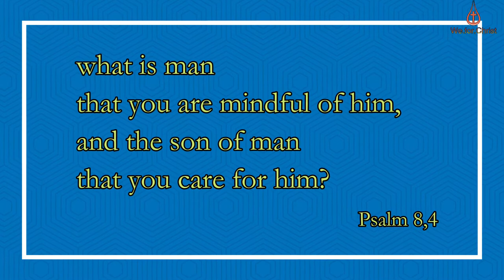2. Sunday after Christmas - English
Jeremiah 31:7-14
31:7 For thus says the LORD: Sing aloud with gladness for Jacob, and raise shouts for the chief of the nations; proclaim, give praise, and say, "Save, O LORD, your people, the remnant of Israel."

31:8 See, I am going to bring them from the land of the north, and gather them from the farthest parts of the earth, among them the blind and the lame, those with child and those in labor, together; a great company, they shall return here.

31:9 With weeping they shall come, and with consolations I will lead them back, I will let them walk by brooks of water, in a straight path in which they shall not stumble; for I have become a father to Israel, and Ephraim is my firstborn.

31:10 Hear the word of the LORD, O nations, and declare it in the coastlands far away; say, "He who scattered Israel will gather him, and will keep him as a shepherd a flock."

31:11 For the LORD has ransomed Jacob, and has redeemed him from hands too strong for him.

31:12 They shall come and sing aloud on the height of Zion, and they shall be radiant over the goodness of the LORD, over the grain, the wine, and the oil, and over the young of the flock and the herd; their life shall become like a watered garden, and they shall never languish again.

31:13 Then shall the young women rejoice in the dance, and the young men and the old shall be merry. I will turn their mourning into joy, I will comfort them, and give them gladness for sorrow.

31:14 I will give the priests their fill of fatness, and my people shall be satisfied with my bounty, says the LORD.

Ephesians 1:3-14
1:3 Blessed be the God and Father of our Lord Jesus Christ, who has blessed us in Christ with every spiritual blessing in the heavenly places,

1:4 just as he chose us in Christ before the foundation of the world to be holy and blameless before him in love.

1:5 He destined us for adoption as his children through Jesus Christ, according to the good pleasure of his will,

1:6 to the praise of his glorious grace that he freely bestowed on us in the Beloved.

1:7 In him we have redemption through his blood, the forgiveness of our trespasses, according to the riches of his grace

1:8 that he lavished on us. With all wisdom and insight

1:9 he has made known to us the mystery of his will, according to his good pleasure that he set forth in Christ,

1:10 as a plan for the fullness of time, to gather up all things in him, things in heaven and things on earth.

1:11 In Christ we have also obtained an inheritance, having been destined according to the purpose of him who accomplishes all things according to his counsel and will,

1:12 so that we, who were the first to set our hope on Christ, might live for the praise of his glory.

1:13 In him you also, when you had heard the word of truth, the gospel of your salvation, and had believed in him, were marked with the seal of the promised Holy Spirit;

1:14 this is the pledge of our inheritance toward redemption as God's own people, to the praise of his glory.

1:1 In the beginning was the Word, and the Word was with God, and the Word was God.

1:2 He was in the beginning with God.

1:3 All things came into being through him, and without him not one thing came into being. What has come into being

1:4 in him was life, and the life was the light of all people.

1:5 The light shines in the darkness, and the darkness did not overcome it.

1:6 There was a man sent from God, whose name was John.

1:7 He came as a witness to testify to the light, so that all might believe through him.

1:8 He himself was not the light, but he came to testify to the light.

1:9 The true light, which enlightens everyone, was coming into the world.

1:10 He was in the world, and the world came into being through him; yet the world did not know him.

1:11 He came to what was his own, and his own people did not accept him.

1:12 But to all who received him, who believed in his name, he gave power to become children of God,

1:13 who were born, not of blood or of the will of the flesh or of the will of man, but of God.

1:14 And the Word became flesh and lived among us, and we have seen his glory, the glory as of a father's only son, full of grace and truth.

1:15 (John testified to him and cried out, "This was he of whom I said, 'He who comes after me ranks ahead of me because he was before me.'")

1:16 From his fullness we have all received, grace upon grace.

1:17 The law indeed was given through Moses; grace and truth came through Jesus Christ.

1:18 No one has ever seen God. It is God the only Son, who is close to the Father's heart, who has made him known.

Videos from Gerd Altmann, Caelan Kelley, Gerd Altmann, Joshua Malic of Pixabay Photos from Gerd Altmann of Pixabay